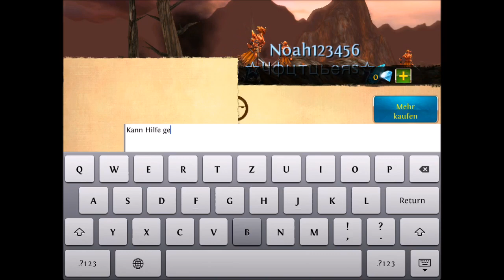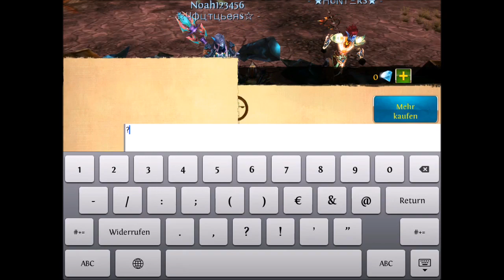Order & Chaos: Let's Play 69 - Order & Chaos auf PC?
Die Communtity motiviert mich mehr und bessere Videos zu machen.

Order & Chaos:

Order & Chaos (Healer): Dr.Gabriel
Order & Chaos (LP Charakter): Gabriel8
Order & Chaos (Ranger): Sa-Re
Order & Chaos (DD): Mr8888X
Order & Choas (Mage): (Name folgt! Lässt ihn mal noch frei)

Meine Gilde: ☆ЧФцтцъегs☆

Alle Charakter sind auf dem Server Markt der Beobachter - Europa (iOS). (Dr.Gabriel und mein Mage spielen auf dem Server Arkadischer Wald - Amerika)

Modern Combat 4: Gabriel8

Blitz Brigade: Gabriel8

Schau mein neusten Video an für die aktuellsten Informationen!

Dieses Intro wurde mit der iOS App Intro Designer für iMovie erstellt.